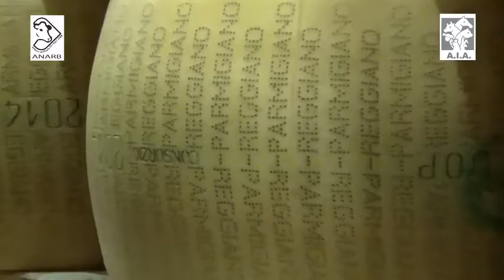RAZZA BRUNA...SINONIMO DI QUALITA'